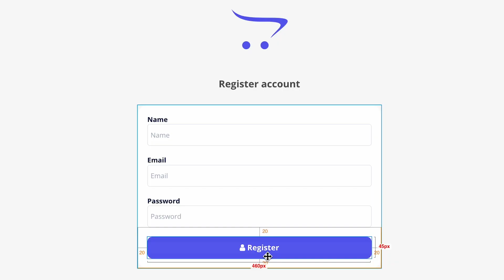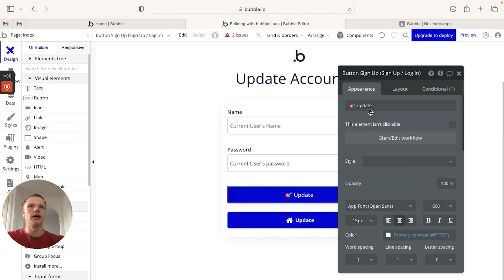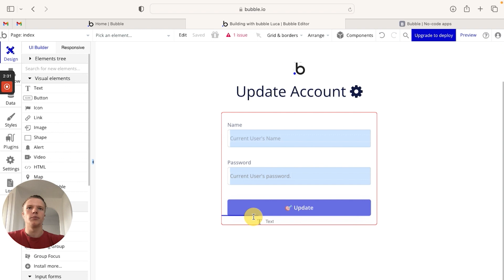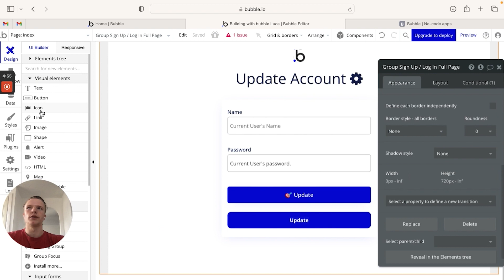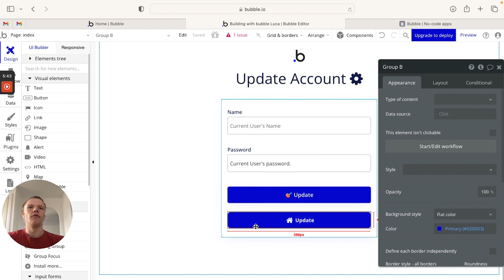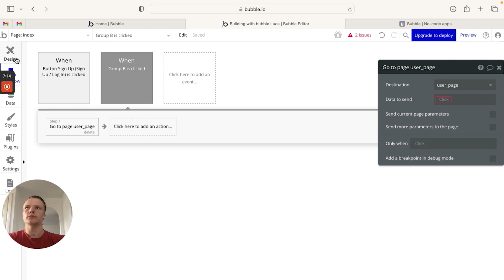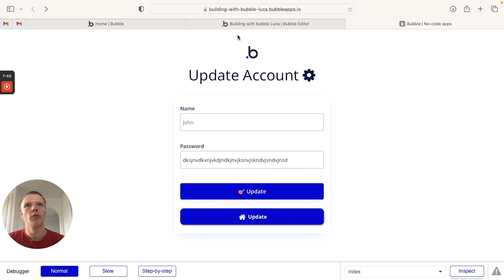How To Add Icons Within A Button Element (Bubble.io Tutorial)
If you’re building an app in Bubble, you’ll know it’s not possible to add an icon directly inside of a Bubble element. Adding an icon to a button is a great way to enhance the end-user experience, so what’s an alternative strategy you can use to achieve this?

In this video, you’ll learn exactly how to add icons within a button. The process includes 👇

1. Learning how to add emojis to a button
2. Building a custom button using a group element
3. Creating conditions on the group to make it function like a button
4. Updating the styling of the group

🔗 Additional links 🔗

If you’re using a Windows device and don’t have access to the emoji keyboard shortcut, you can copy and paste emojis from Emojipedia

⏱ Timeline: ⏱
00:00 - Course overview
00:45 - Product demo
01:34 - Adding emojis in a button element
01:53 - Building a custom button with a group
05:30 - Making a group function like a button
7:15 - Additional insights